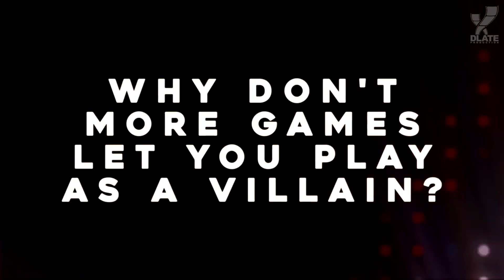Почему так мало игр позволяют вам играть за злодеев?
Главные герои в играх не всегда бывают безупречными добряками, но и злодеями их уж точно не назовешь. Вы же все равно пытаетесь спасти мир, так? Почему же вы не можете его уничтожить? Сегодня gameranx задается вопросом: почему так мало игр дают вам возможность поиграть за злодея?

"Why Don't More Games Let You Play As A Villain?" Автор: gameranx.